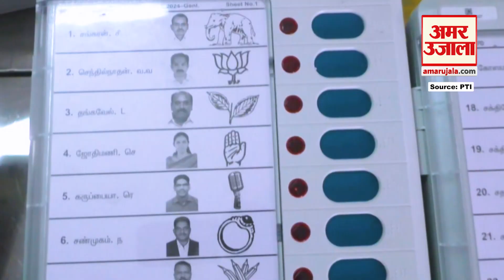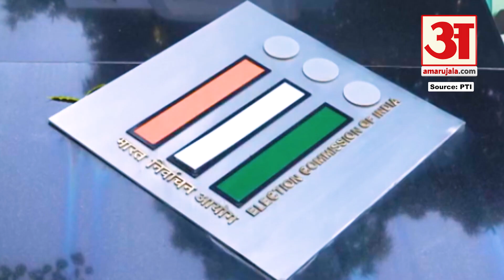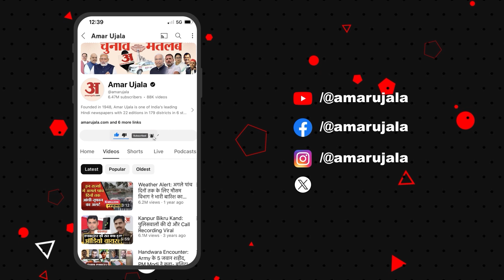Lok Sabha Election Results 2024 LIVE: कैसे होती है वोटों की गिनती, जान लीजिए पूरा प्रोसेस